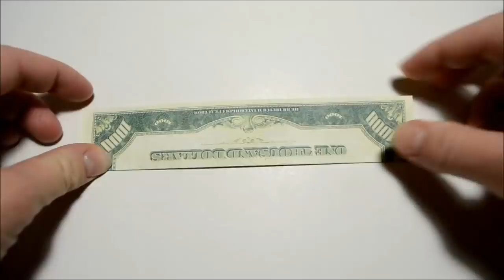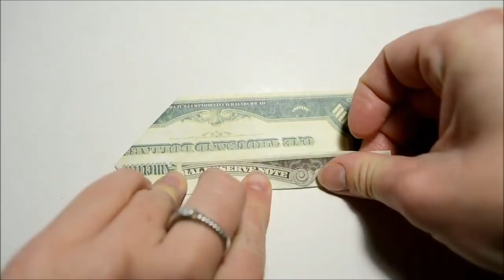Easy Money Tree Origami 1 Dollar Tutorial DIY Folded No glue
Easy tutorial on creating money tree origami of 1 dollar bills. You will need 1 banknote and 2 minutes free time! Fold origami as I and enjoy the result! I wish you pleasant viewing!